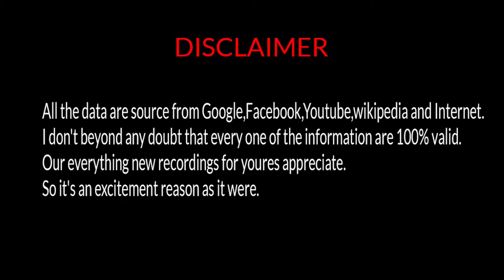[EXO•Lifestyle] EXOXIUMIN - EXOLifestyle Girlfriend Net worth House Car Height Weight Biography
[EXO•Lifestyle]  EXOXIUMIN - EXOLifestyle Girlfriend Net worth House Car Height Weight Biography - 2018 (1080P_HD).mp4